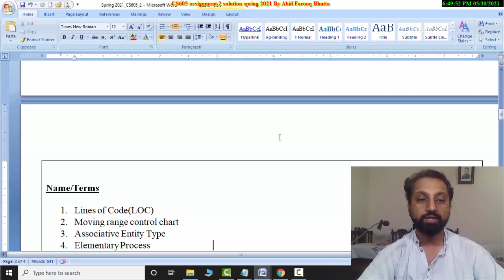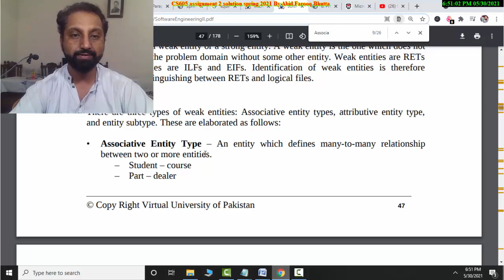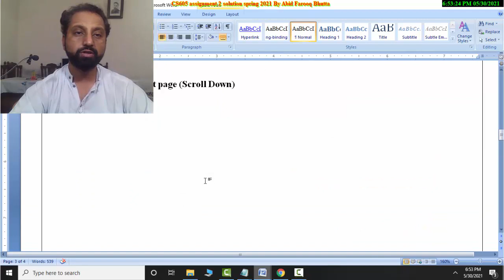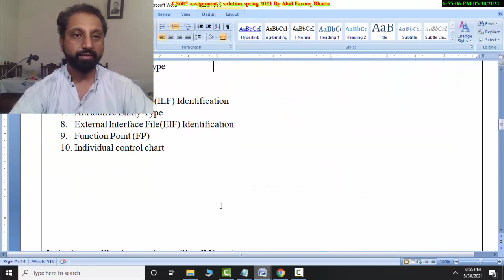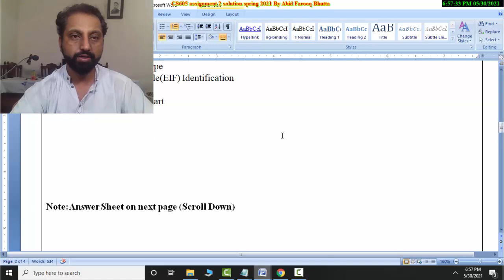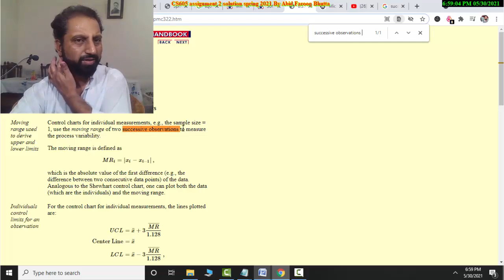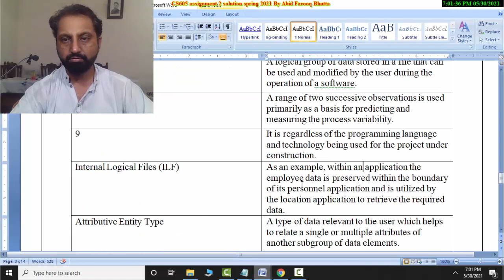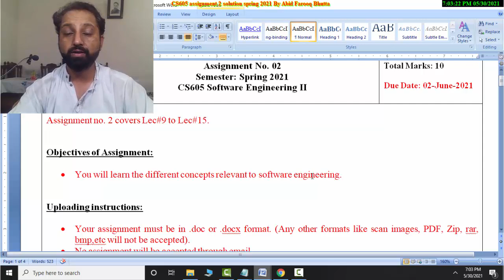CS605 Assignment 2 solution spring 2021 By Abid Farooq Bhutta